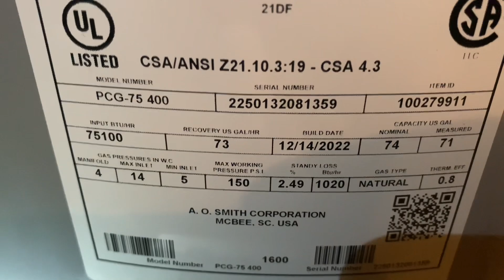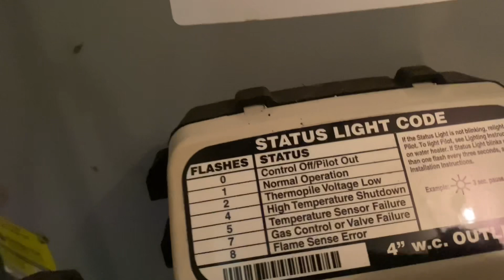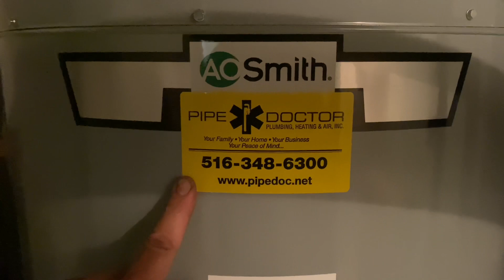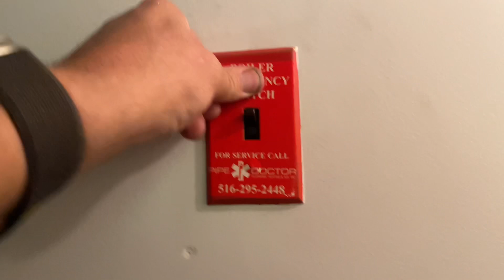Pilot Lighting Instructions - AO Smith 75 gallon Gas Water Heater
Pilot Lighting Instructions for AO Smith 75 gallon gas water heater.

⚠️Do not attempt this repair if you are not qualified and/or trained ⚠️

Mikey Pipes Philanthropy, Inc. is an IRS 501(c)(3) non-profit public charitable organization. Our mission is to offer free or low-cost plumbing, heating and cooling services to those in our community who can't afford to hire a professional.

New oval raised silver stickers are from:
35 Victoria St. E, Unit 9
Alliston, Ontario L9R 1T3

Sticker Requests:
Name
Address

Mikey Pipes
C/O Pipe Doctor Plumbing
80 E Hawthorne Ave

Table of Contents:
0:00 Tyvek Suit & N95 Mask?
0:35 Hi Keith